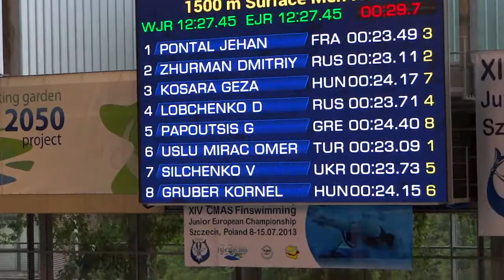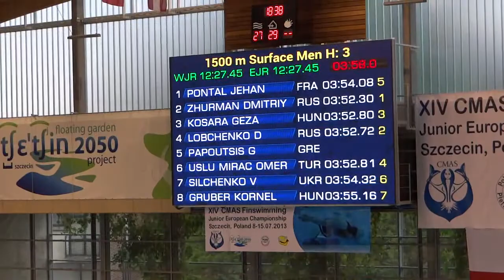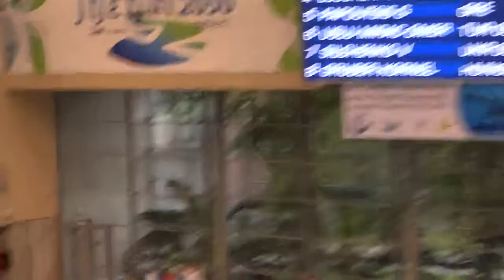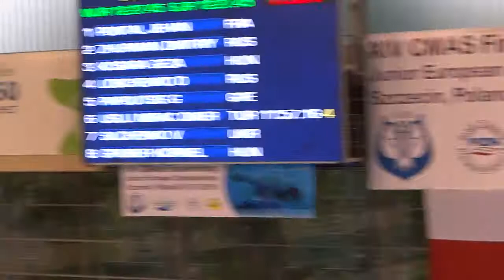2013 Szczecin 12 OMER MIRAC USLU 1500 SF